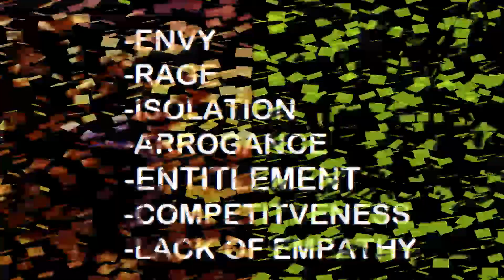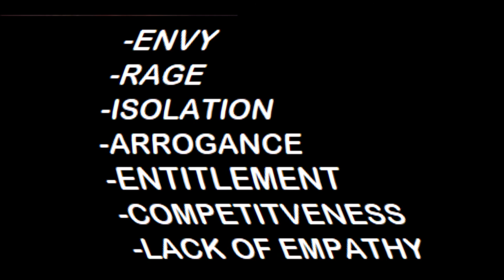CAIN - The FIRST Narcissist?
Your continued support appreciated.